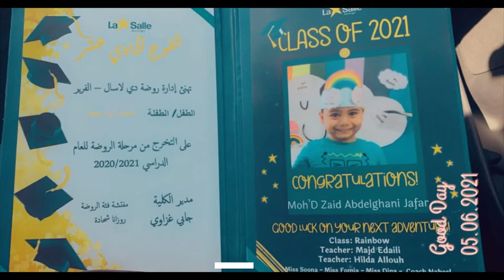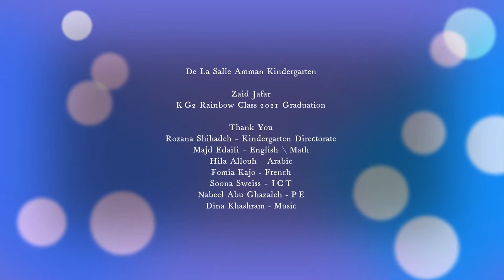La Salle KG2 2021 Graduation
Zaid Jafar KG2 Rainbow Class 2021 Graduation